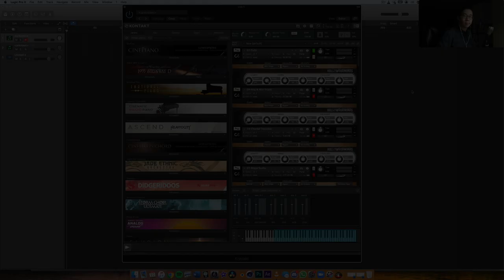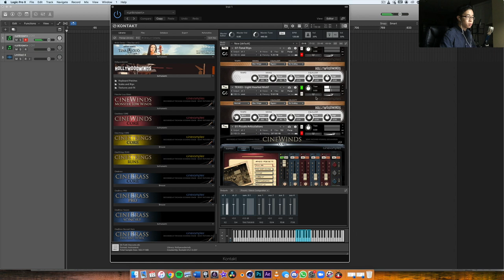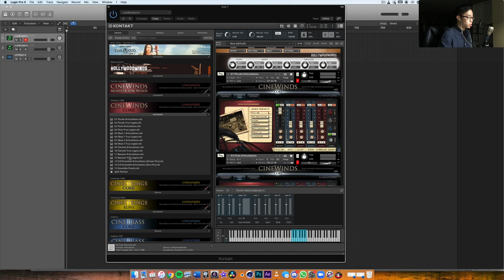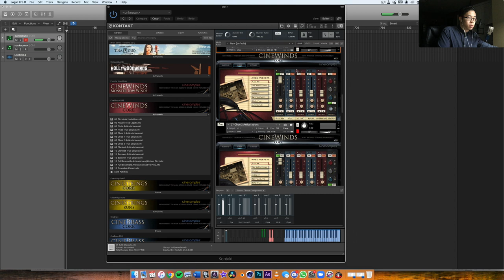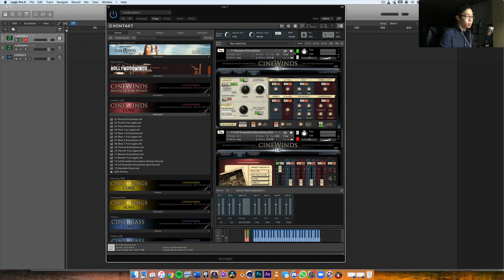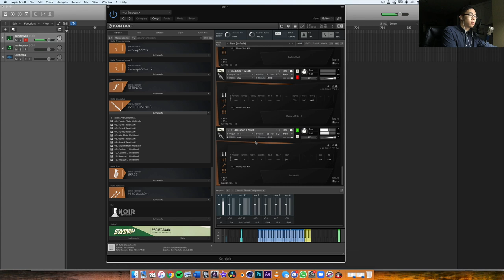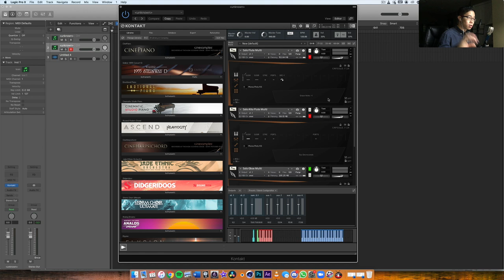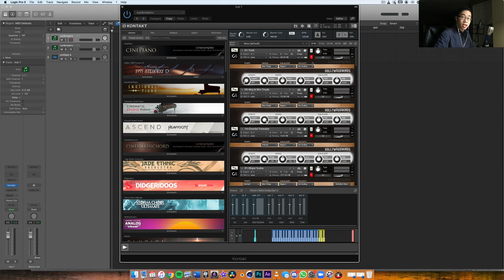3 Woodwind Libraries that ROCK!! (My Favourite Sample Libraries - Part 2/4)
Hey everyone! In the 2nd part of this mini series, we'll dive into my favourite woodwind libraries and see what makes them shine. Enjoy!

0:00 Intro
1:10 Hollywoodwinds
6:11 CineWinds CORE
12:57 Berlin Woodwinds
19:25 Bonus - BWW Exp. B/C

► Looking for an in-depth orchestral mixing course that will take your productions to the next level?

► Evenant has some wonderful material on music production, composition, and design

KouaMusic ($10)
Cyberwave Orchestra ($10)
William Hoshal ($10)
Justin Robbins ($5)
Jim Lane ($5)
Gerald Williams ($5)
Joe Peters ($5)
Jon Nelson ($1)
Timmy Ha ($1)